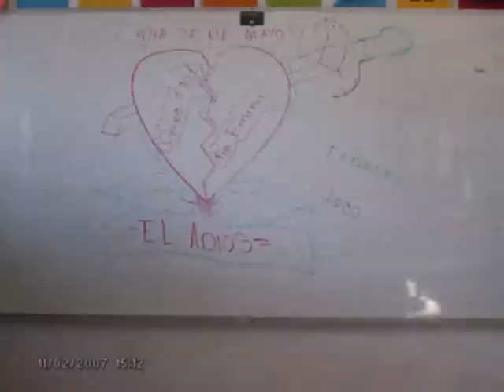CLAUSURA CEMSAD GUNDHO 2007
ESTE ES UN RECUERDO